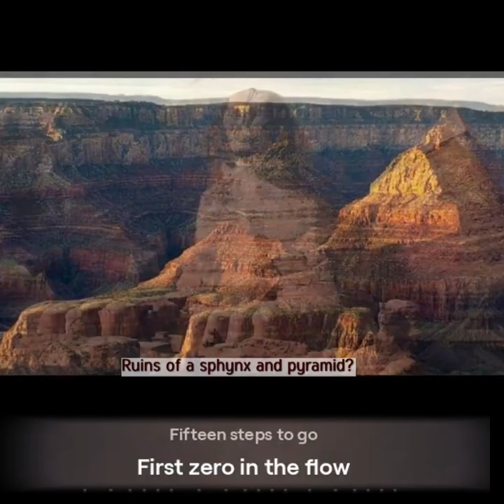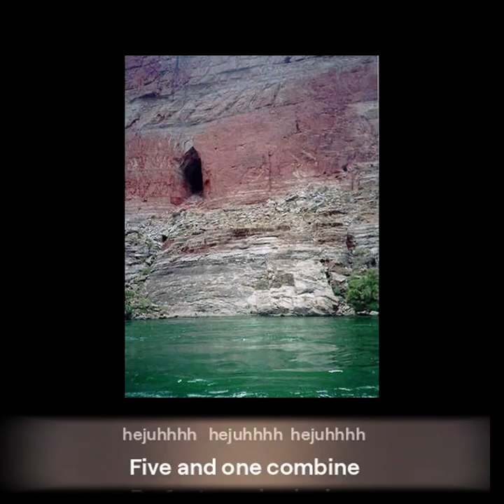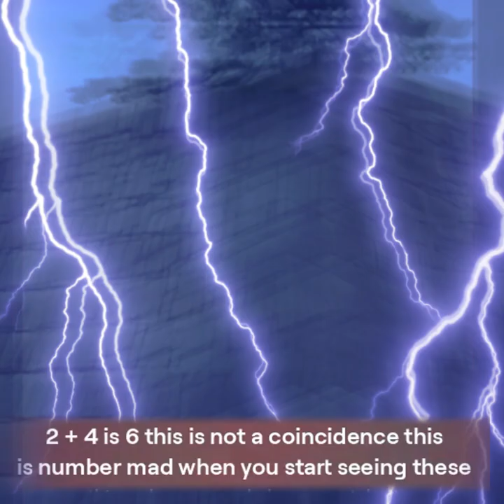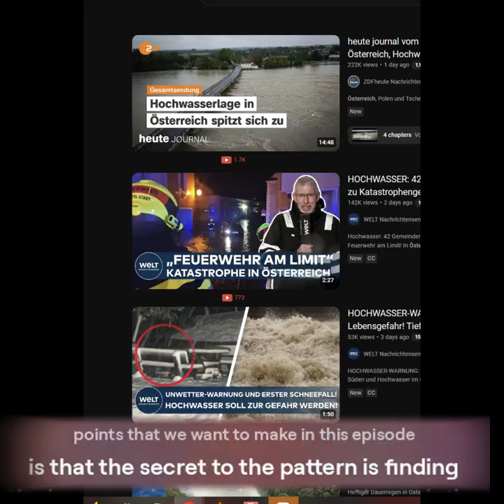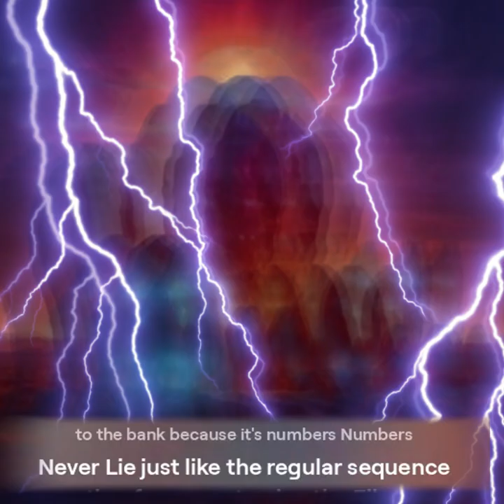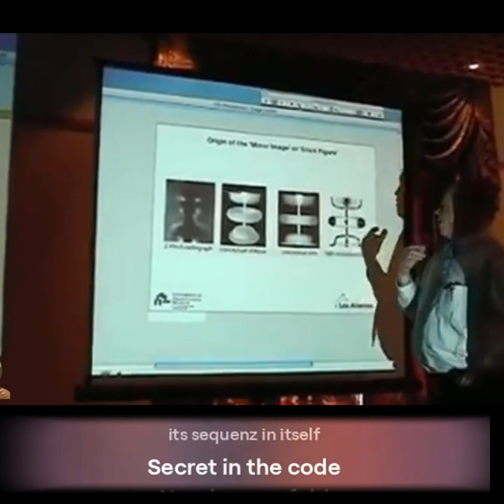Fibonacci Sequence Secrets REVEALED!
Explore the fascinating world of the Fibonacci sequence in this video. Learn about the series of numbers that appear in nature and mathematics!
In this video, we explore the fascinating world of the Fibonacci sequence, a series of numbers found in nature and mathematics. Join us as we uncover the mysteries and beauty of this unique sequence!In this video, we explore the fascinating Fibonacci sequence and its significance in mathematics and nature. Tune in to learn more about this intriguing series of numbers!